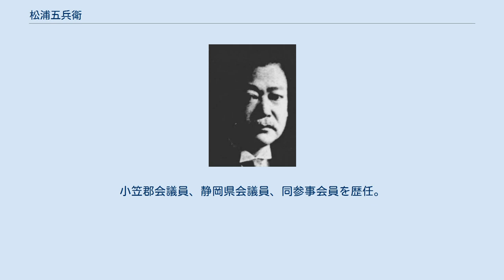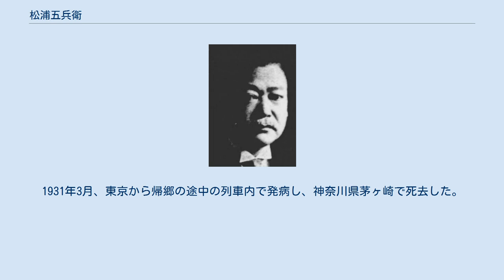松浦五兵衛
松浦五兵衛 松浦 五兵衛（まつうら ごへえ、1870年10月9日（明治3年9月15日） - 1931年（昭和6年）3月12日）は、明治から昭和初期の政治家、実業家。
衆議院議員、衆議院副議長。
旧姓・栗田。
 遠江国城東郡沢水加村（現在の菊川市域）で栗田文次郎の二男として生まれる。
1892年、東京法学院を卒業。
1893年、佐野郡西郷村五明（現在の掛川市域）の松浦家の養子となる。
小笠郡会議員、静岡県会議員、同参事会員を歴任。
 1902年8月、第7回衆議院議員総選挙に静岡県郡部区から立憲政友会所属で出馬し当選。
以後、第16回総選挙まで連続10回の当選を果たした。
日本製糖汚職事件に連座し、1909年7月3日、有罪判決を受けて衆議院議員を退職したが、1912年5月の第11回総選挙で当選し議員に復帰した。
1924年1月、政友会の分裂の際には政友本党に加わり、のちに幹事長を務めた。
1927年3月、衆議院副議長に選出され、1928年1月の衆議院解散まで在任した。
 また、静岡県農会長を務め、産業の振興、海外進出に尽力。
その他、小笠郡茶業組合長、掛川商業銀行頭取、堀之内銀行頭取、富士鉱業 (株) 社長、静岡新報社長などを歴任。
1931年3月、東京から帰郷の途中の列車内で発病し、神奈川県茅ヶ崎で死去した。